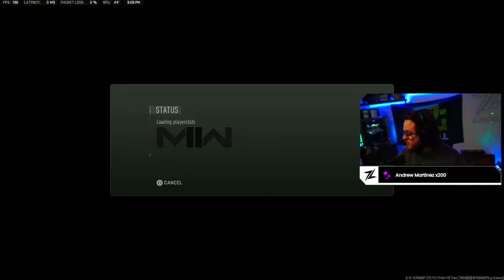17 Year Old vs. OpTic & 100T in MW2 Ranked Play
LIVE ON TWITCH EVERYDAY COME HANGOUT 🚨